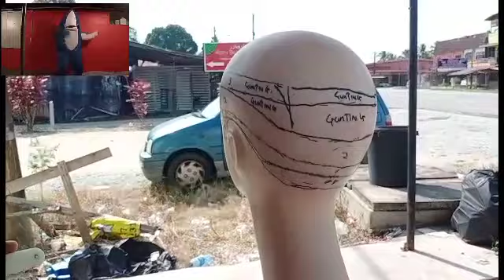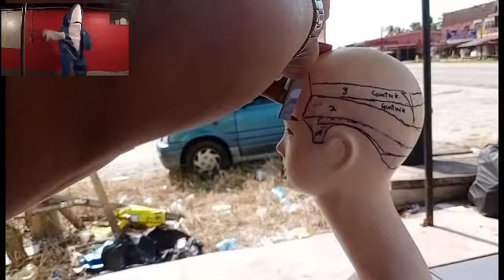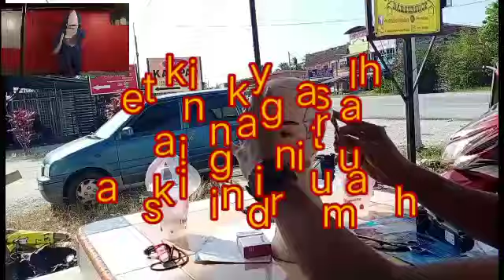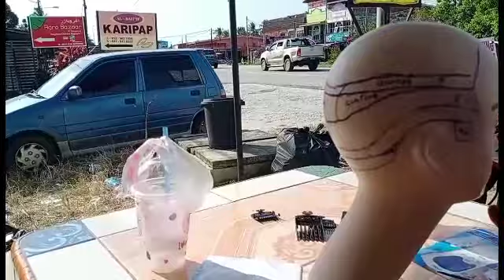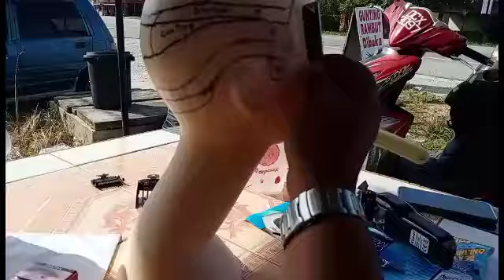Tutorial menggunakan pisau cukur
Hari yg ke 3